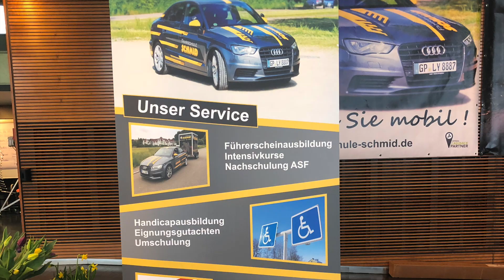Fahrschule Schmid Trailer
Fahrschule ?

Wenn du mehr willst als nur den Führerschein